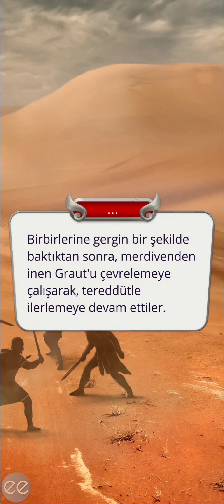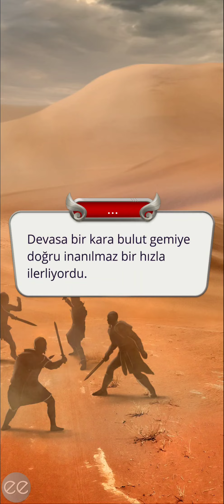Afiy Rotası: Gladyatörlerin Hayatı 1. Sezon 10. Bölüm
Çeviklik/Zalimlik
Bölüm Özeti: Kanlı ganimetlerin toplanması.